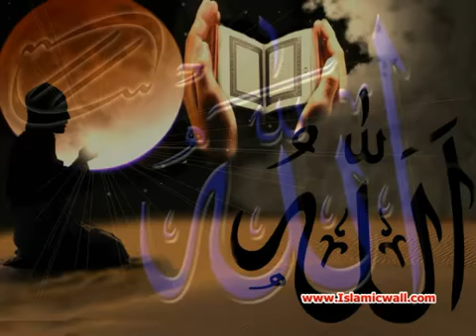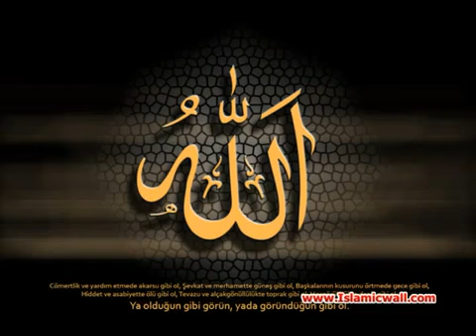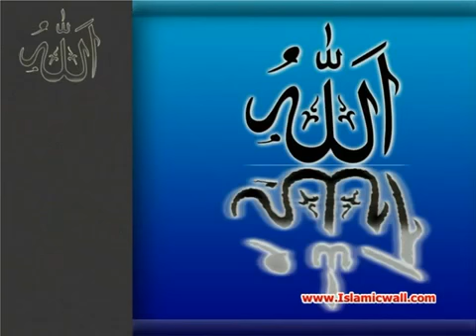096 Surah Al Alaq Full with Punjabi Translation